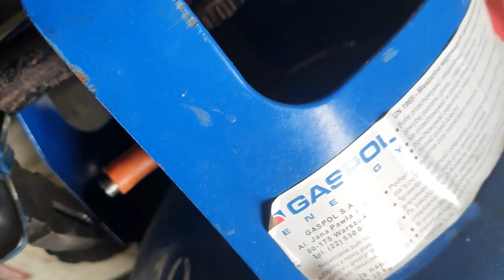nabijanie ponowne kartusza gazowego